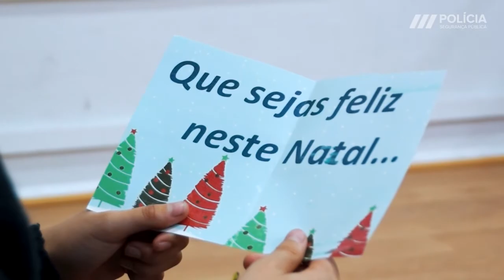Natal 4ª Divisão 2020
Mensagem de Natal da 4ª Divisão do Comando Metropolitano de Lisboa 2020